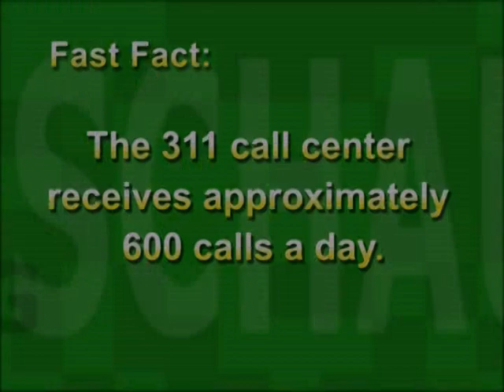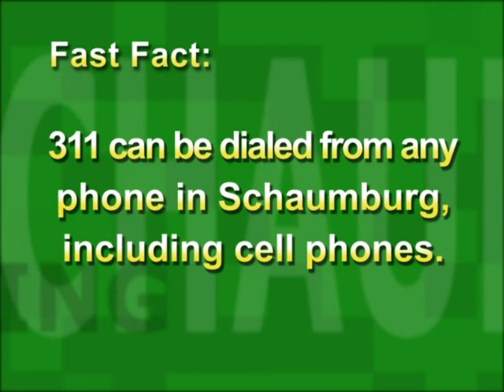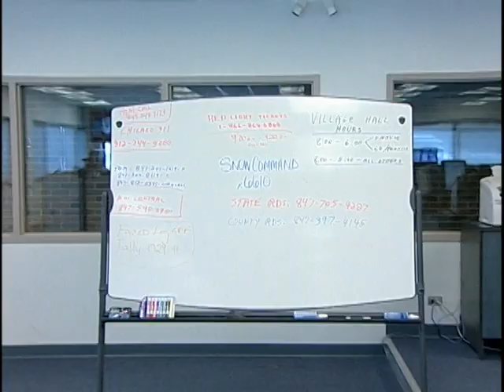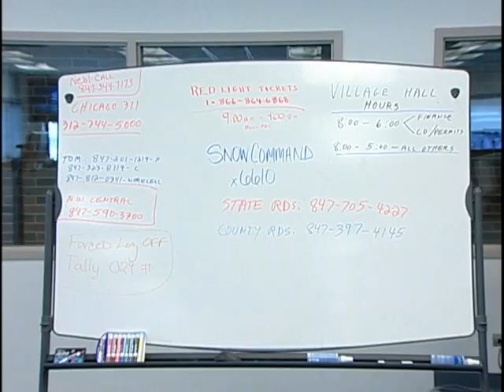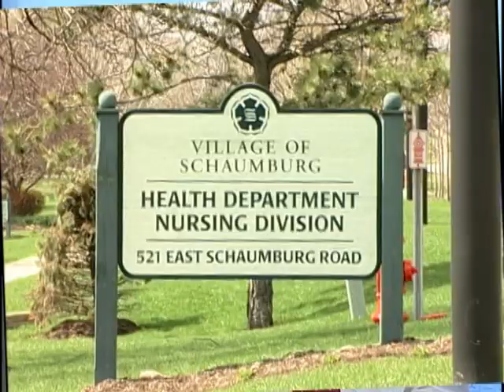311 Call Center - Schaumburg Living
SCHAUMBURG LIVING gives viewers an
inside look at Schaumburg.